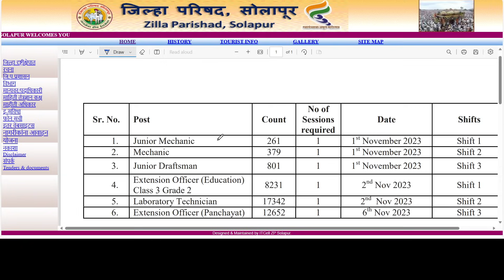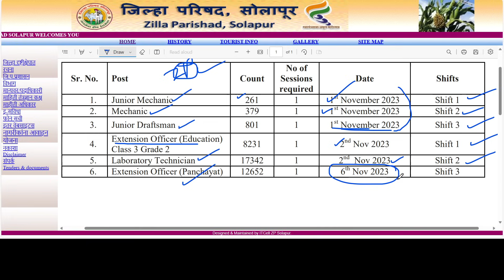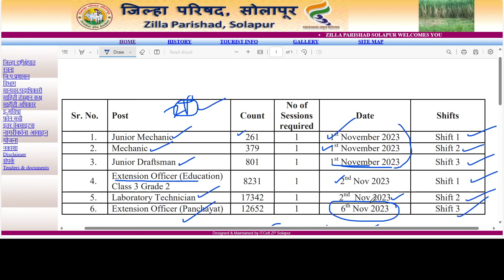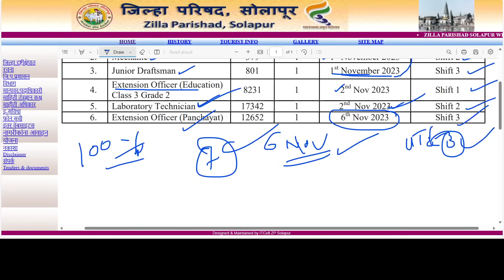जिल्हा परिषद नवीन वेळापत्रक आले🎉| राहिलेल्या पदांची परिक्षा 1 ते 6 नोव्हेंबर | zp exam new timetable